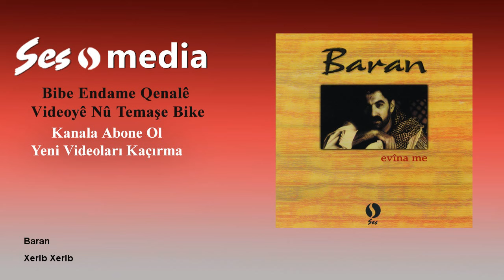Baran - Xerib Xerib